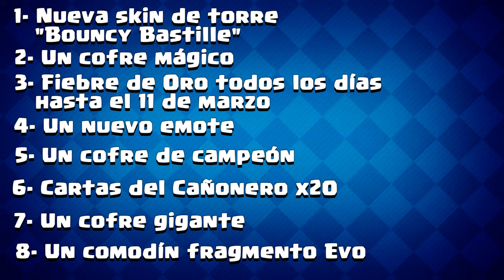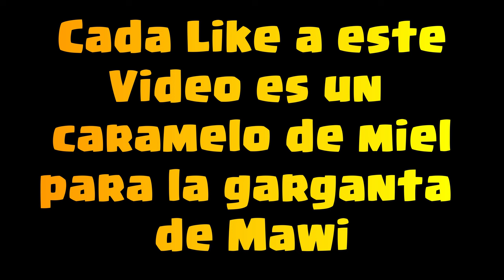*GRATIS* ¡NUEVO EMOTE! ¡SKIN DE TORRE! etc - noticias clash royale temporada 57 (season 57)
¡FRAGMENTO DE EVOLUCIÓN GRATIS! ¡NUEVO EMOTE! - Enteráte de todas las noticias de la temporada 57 de clash royale (season 57). Bienvenidos a información royale en Clash con Mawi!
MIEMBRO REY ESQUELETOS:
👑 SUPER GIRL